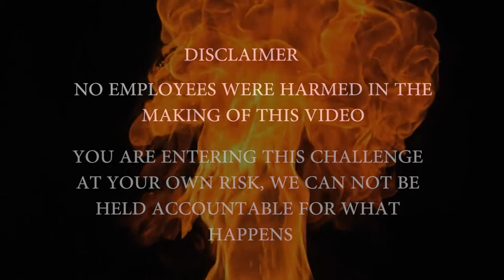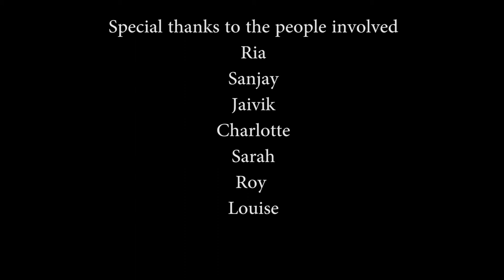Coreco Inferno - Chilli Challenge for Red Nose Day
For Red Nose Day this year we endured the infamous chilli challenge! The charity that we raised money for was Shelter charity, who we try and support when doing fundraising activities. We raised a total of £120.00!
Thank you to everyone who got involved!

                          Winner - Roy Hardy
About us: Coreco is pronounced “Coh-reh-co” and are one of the leading professional mortgage brokers in London.